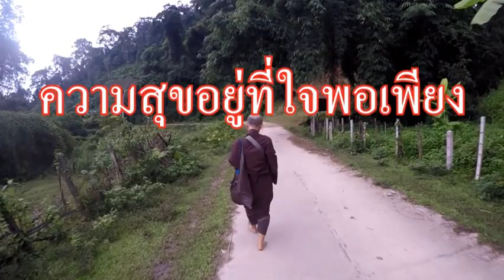ทำไมคนทุกข์กว่าควาย ?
ความสุขอยู่ที่ใจพอเพียง
( ครูบาเฮง )